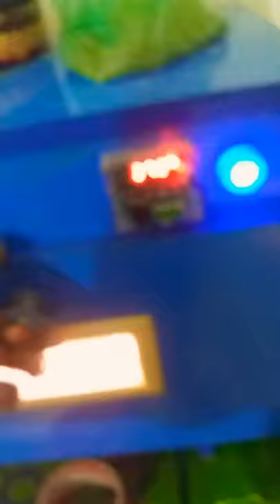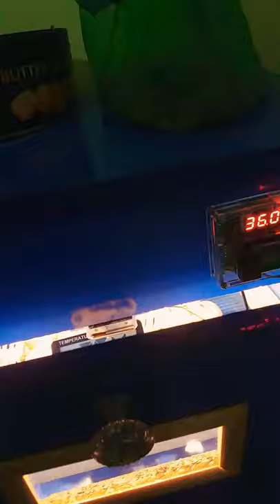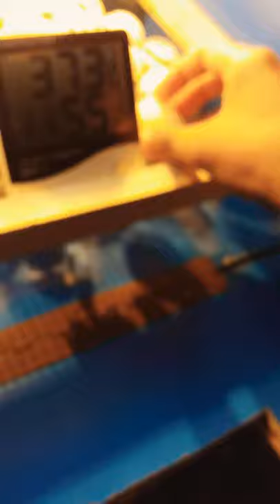Eggs ki rotation Karne Ka Tarika incubator se part 1